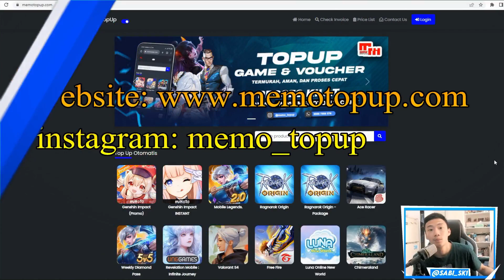MELIODAS Lostvayne LR Masih DESTROY PVP! Ultinya PARAH! Seven Deadly Sins Grand Cross